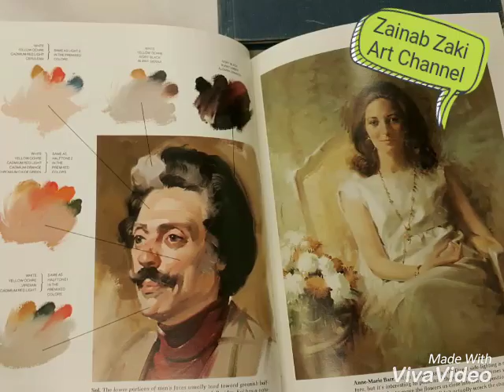Oil paintings and Art by Zainab Zaki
Zainab Zaki Art, the Editor of How to draw like a pro as face book page